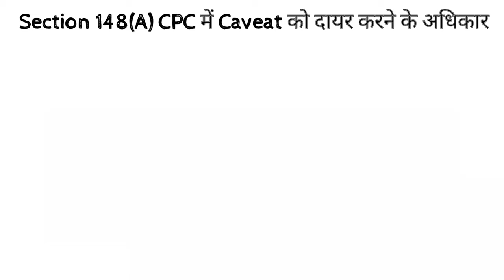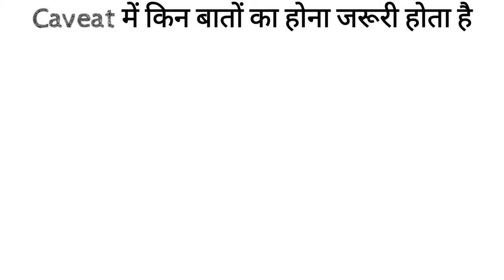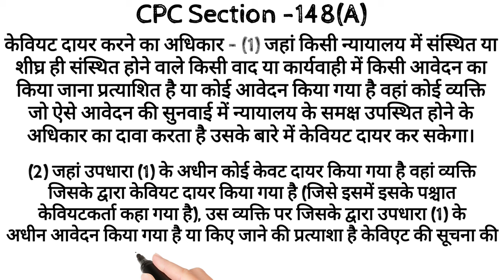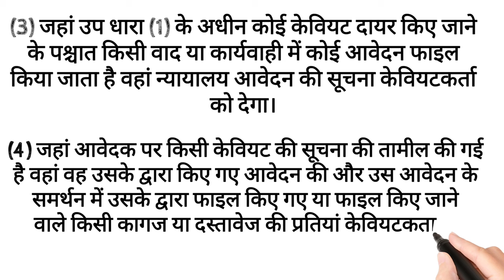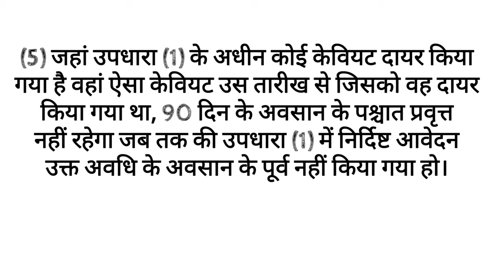Caveat Petition Under Section 148a CPC in Hindi । CPC Section 148A ।केवियट याचिका । CPC Section 148A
एस विडियो के माध्यम से Caveat Petition अर्थात कैविएट याचिका क्या होती है यह समझाया गया है ।

About Channel-

इस चैनल Priyank Dhimole  के माध्यम से हम आपके लिए कानून से जुड़े रोचक तथ्य और Judiciary,CLAT और LLB  के
लिए अध्ययनरत विधायर्थियों के लिए महत्वपूर्ण विषयों पर विडियो बनाते हैं।हमारे चैनल और विडियोस के माध्यम से आपका अधिक से अधिक  लाभ हो सके, यही हमारा निरंतर प्रयास रहता।

Ideas of Viewers -

यदि आपको  Law से जुड़े विषय जैसे IPC,CRPC, Constitution & Evidence Act  आदि विषयों की किसी धारा या पार्ट में दिक्कत या परेशानी हो तो आप हमें कमेंट भी कर सकते हैं, हम उस विषय पर अलग से विडियो बनाने का बेहतर से बेहतर और सरल भाषा में समझाने का पूर्ण प्रयत्न करेंगे।

caveat petition
what is caveat petition
what is caveat petition in hindi
keviet yachika
caviet petition
caveat yachika
keviyat yachika
keviet petition
कैवियट याचिका क्या होती है
केवियट याचिका
cpc section 148a
cpc section 148a in hindi
cpc section 148a
148a cpc in hindi
section148
cpc धारा 148क
धारा 148क